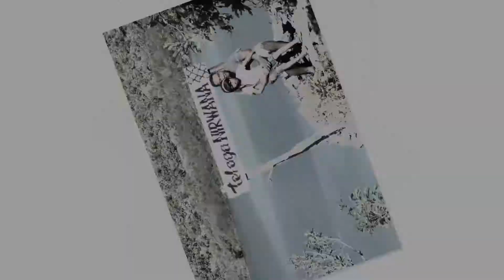Slide_pic_2021